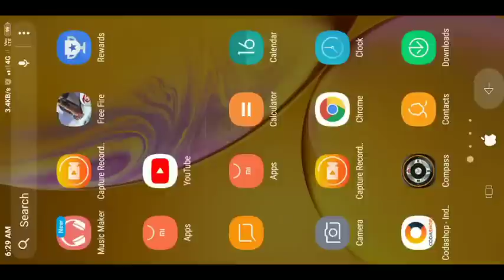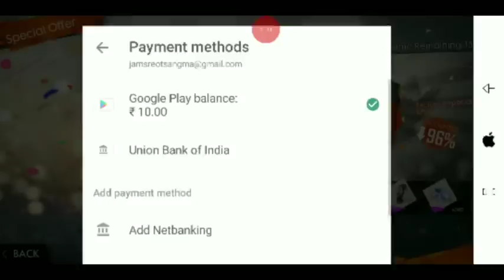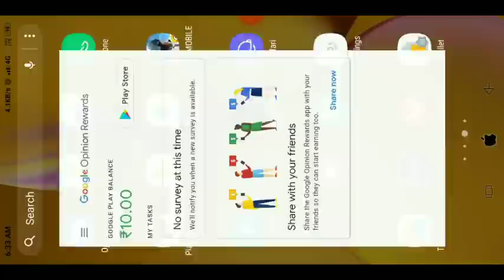Free fire free topup||how to buy special airdrop for free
Maikai free topup kana nanga free fire na